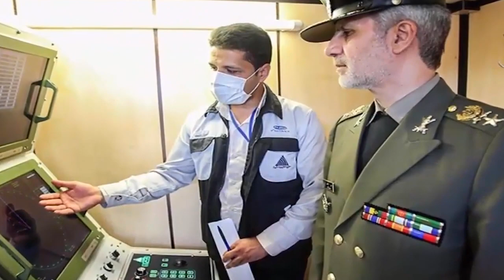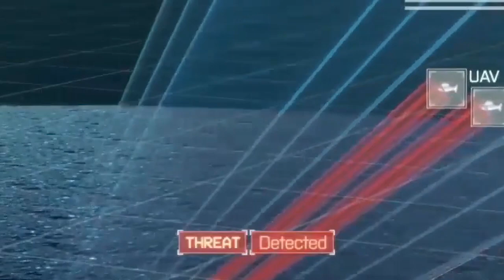Qarabağ müharibəsi zamanı İran Ermənistana məlumat ötürüb